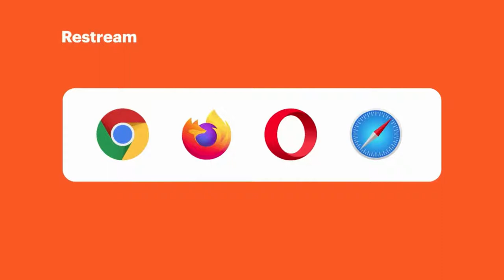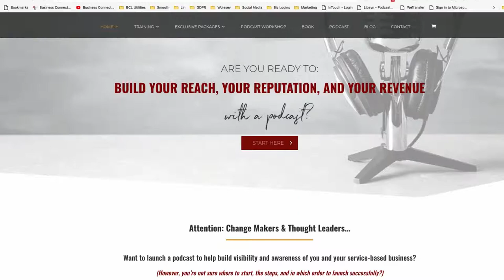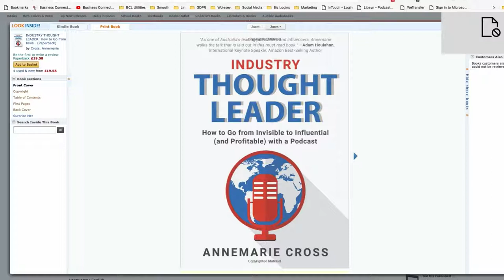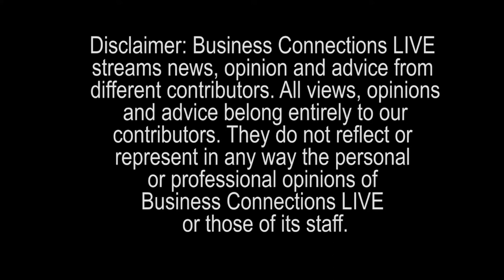Profitable Podcasting BCL319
On this edition of Business Connections Live TV, we talk to Annemarie Cross about Profitable Podcasting for Service-based Business
Get the show notes here: https:

You’ve heard a podcast is a great way to build your visibility and reach – BUT you don’t know WHERE to start? Or how to integrate it with the marketing strategies you’re doing already, such as speaking, your book, etc so that together they can build your influence and results - exponentially!

You Can Contact Business Connections Live
              The UK’s Leading Online Business Channel:

You can email the studio here
We are always looking for Industry experts…